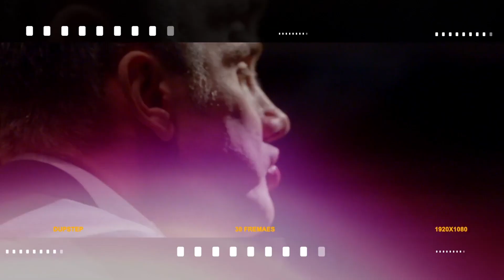From Uni Dropout to $2m+ Agent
Sam Rigopoulos went from dropping out of university to being one of the Director's at Jellis Craig and writing well over $2m in GCI p.a. Get the full training